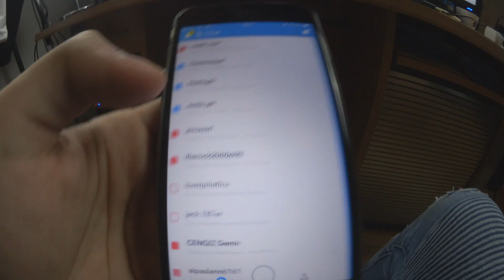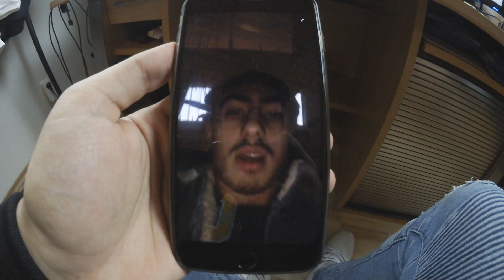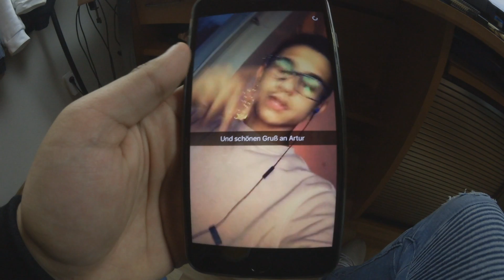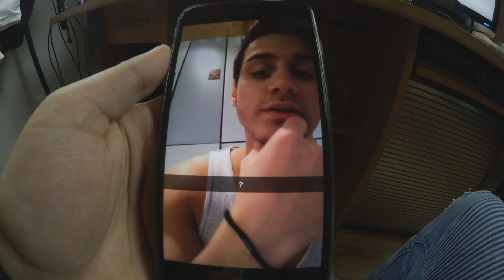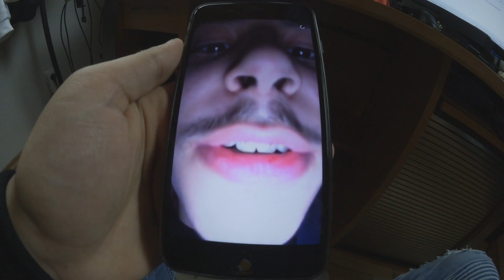ARBEITEN auf BAUSTELLE ..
► INSTAGRAM: MrGamerPros ► SNAPCHAT: MrGamerHoes

• Mein Equipment:
► * Meine VLOG Cam
► * Meine Kamera
► * Meine Webcam
► * Mein Mikro
► * Mein Aufnahmegerät
► * Meine Beleuchtung
► * Mein Gaming Laptop
► * Mein Schnittprogramm
► * Meine Konsole
► * Mein Monitor

(Adresse dient ausschließlich für Geschäftsanfragen)